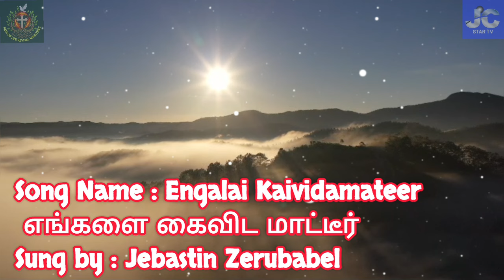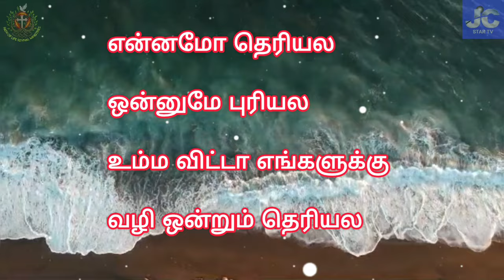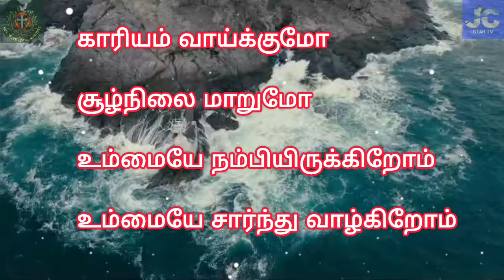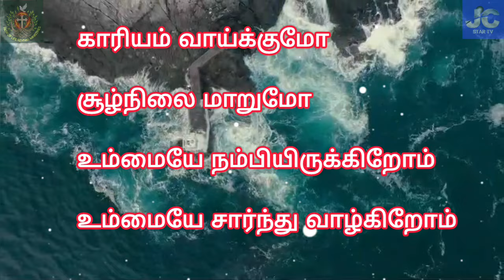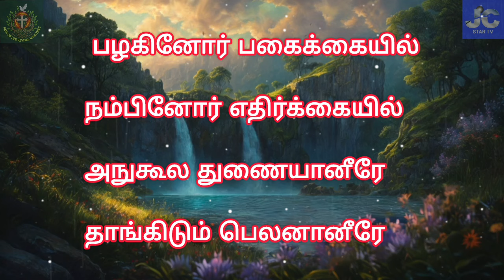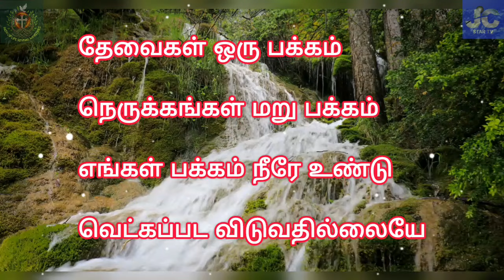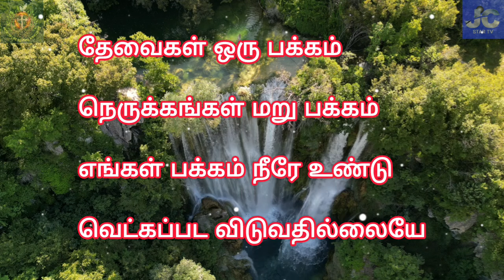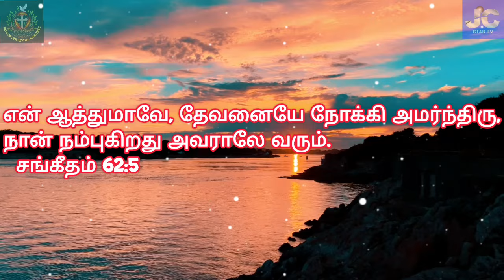எங்களை கைவிடமாட்டீர்‌ | ENGALAI KAIVIDAMATEER | New Christian Song 2024 | jesussongs #2024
Prophet. T. James
Path Of Life Revival Ministries
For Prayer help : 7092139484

பாடல் வரிகள்:

உங்க சமூகத்துக்கு வந்து விட்டாலே
அழனுதான் எனக்கு தோணுது
என்னமோ தெரியல
ஒன்னுமே புரியல
உம்ம விட்டா எங்களுக்கு வழி ஒன்றும் தெரியல

1. காரியம் வாய்க்குமோ
சூழ்நிலை மாறுமோ
உம்மையே நம்பியிருக்கிறோம்
உம்மையே சார்ந்து வாழ்கிறோம்

அற்புதங்கள் செய்பவர் நீங்க இருப்பதால்
அற்பமான எங்களை கைவிடமாட்டீர்

2. பழகினோர் பகைக்கையில்
நம்பினோர் எதிர்க்கையில்
அநுகூல துணையானீரே
தாங்கிடும் பெலனானீரே

3. தேவைகள் ஒரு பக்கம்
நெருக்கங்கள் மறு பக்கம்
எங்கள் பக்கம் நீரே உண்டு
வெட்கப்பட விடுவதில்லையே